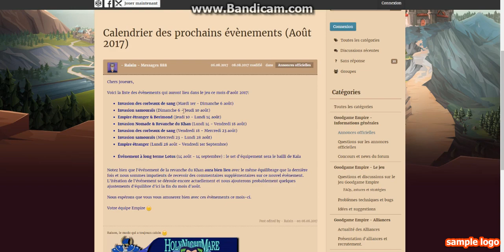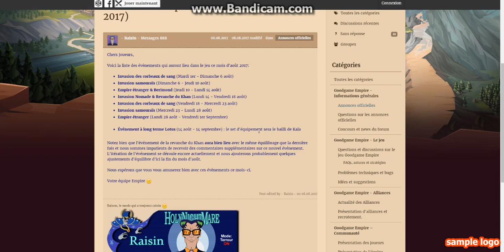Goodgame Empire Evènement du 14 août jusqu'au 14 septembre explication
Salut à tous nouvelle vidéo pour le nouvel event qui arrivera le 14 août
Bye
Alexis

mon twittr: @alexis_3mpire